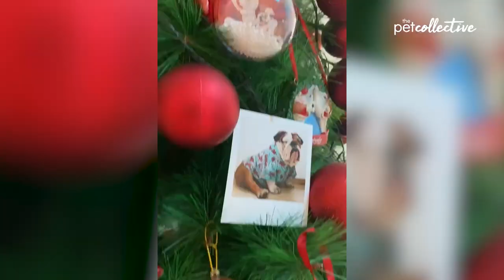Santa's Little Helpers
The reindeer have issued the call! Santa needs all the help he can get before the holiday season! So our pets are answering! 🎅